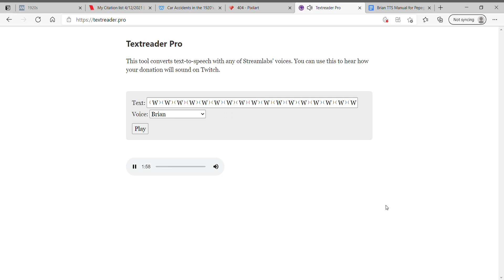Opening Parenthesis W Closing Parenthesis